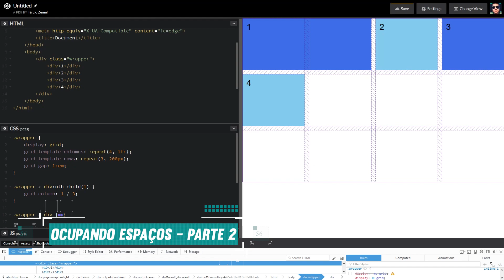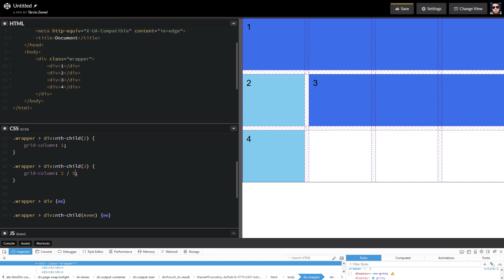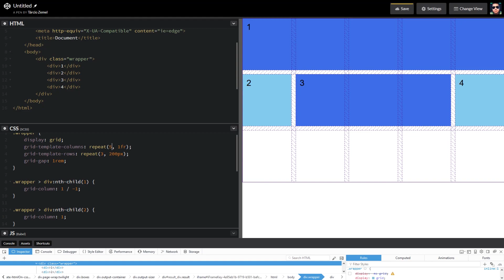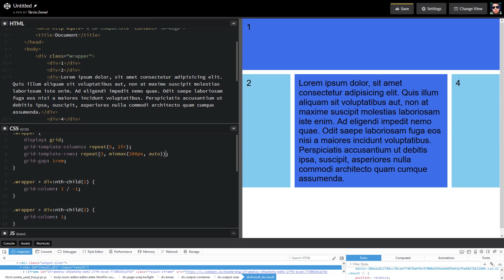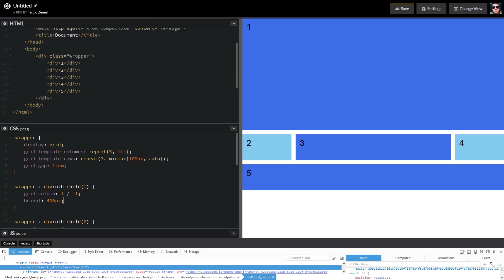Ocupando Espaços com CSS Grid (parte 2) - Curso CSS Grid - Aula 8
Uma das funções mais poderosas de CSS Grid é a maneira como é possível fazer os conteúdos ocuparem os espaços disponíveis.

Como continuação da aula anterior, veja a evolução desse "layout primitivo" que começou a ser construído, à medida em que vai conhecendo novas possibilidades de CSS Grid.

Continue a entender como aproveitar ao máximo o que CSS Grid tem a oferecer através de seu sistema inovador de layouts para Web.